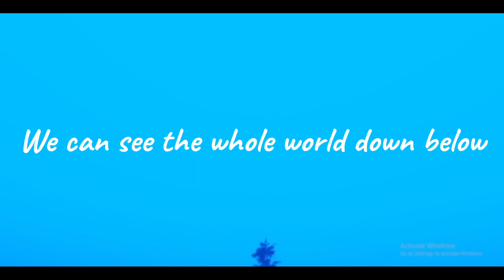Mep parts for Tightrope (part 6 and 17 for @OrioleClaws )